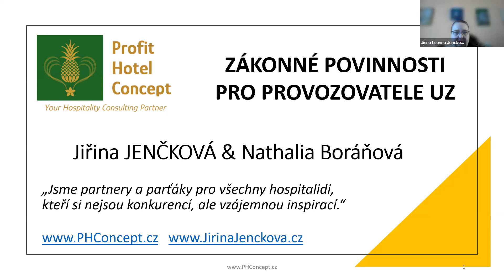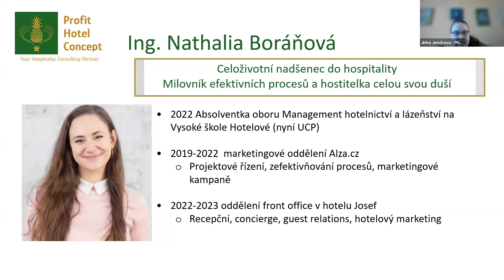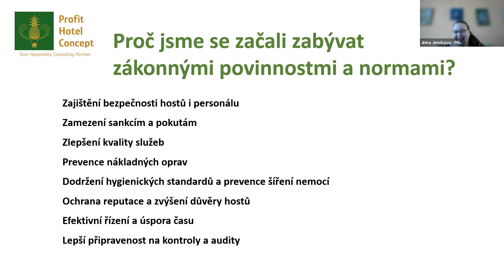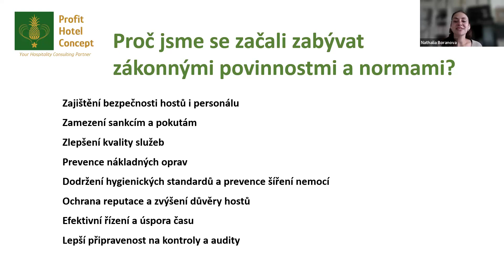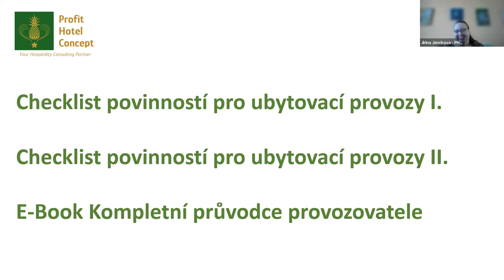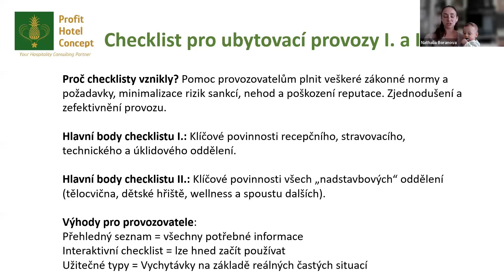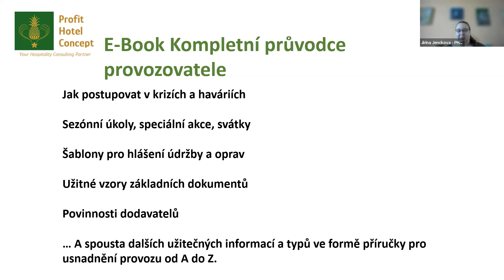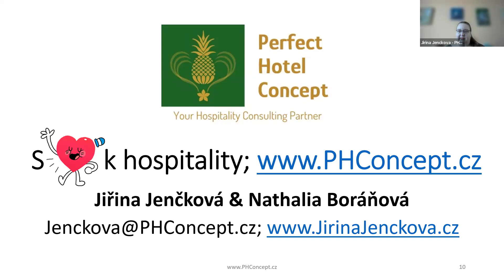27 PHC - Povinnosti hoteliérů, aneb na co se vyplatí při provozování UZ nezapomínat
Tentokrát jsme naše PHC - Profit Hotel Concept sro - edukační okénko věnovali základním povinnostem provozovatelů ubytovacích zařízení. Možná se časem rozdíly mezi "airbnb" způsobem a klasickým hotelovým více narovnají, ale i tak je možná pro nově příchozí do našeho oboru překvapující, kolik povinností, pravidel, i těch nepsaných, pravidelných revizí apod. musí každý hoteliér více či méně pravidelně podstupovat a sledovat.

Abychom vám trochu usnadnili život, kolegyně Ing. Nathálka Boráňová pro vás zpracovala check listy a e-book, ve kterém vás upozorní na hlavní body od těch ubytovacích, přes stravovací, wellness aj., které a proč je potřeba sledovat, kontrolovat, prostě mít v malíku a v pořádku pro případ kontroly státního orgánu.

Více informací najdete na našem webu, nebo si domluvte nezávazný call či přímo konzultaci.

Tématu RM se věnuji přes 20+ let, ale když jsme se kolegy i za pomocí AI znovu doptali, jak vidí situaci právě teď, tak se jednotlivé body, snad až na jeden, vůbec nezměnily. Vlastně ani nevím, jestli je to dobrá nebo špatná zpráva. Zdá se to být v našich českých končinách takovým evergreenem.

Náš obor prošel za poslední roky mnoha zkouškami a trš business postavit třeba zase trochu jinak.

Pokud se v některých bodech poznáte a pokud vás to třeba i naštve, tak byla naše mise splněna. Samozřejmě s láskou k oboru. Energie vzteku je mocná a dá se skvěle efektivně vložit do vašeho nového záměru a chuti nesnažit se absenci opravdového total revenue managementu obcházet marketingem a absenci revenue manažera nahrazovat technologií.

Přejeme příjemný poslech,

Jiřina Jenčková a tým PHC
Profit Hotel Concept s.r.o.

JIŘINA JENČKOVÁ: Hospitality professional, senior consultant, mentor, coach, lecturer. First czech revenue manager and hotel revenue management popularizator. Happiness WLB business coach and cheerleader. I can guide you to became a leader. I can lead you and remind you your original source, but you have to reconnect yourself.